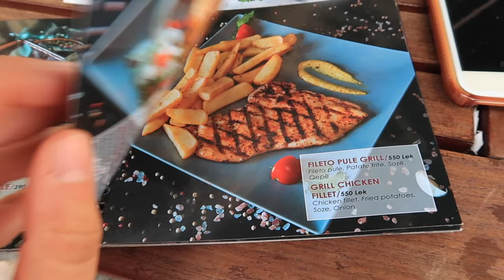Stranded in ALBANIA! 18 hours in Korce - cooking local food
My first ever dramatic clickbait video!! We thought we could get a connecting bus in Korce but...we could not.

More info about travelling Albania here: jemimaskelley.com